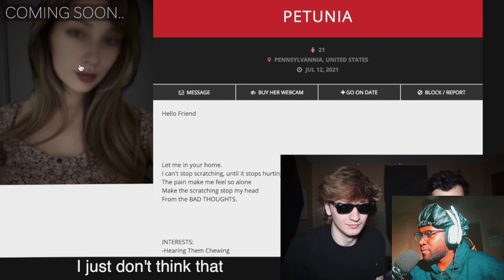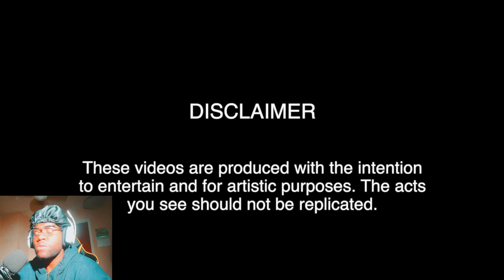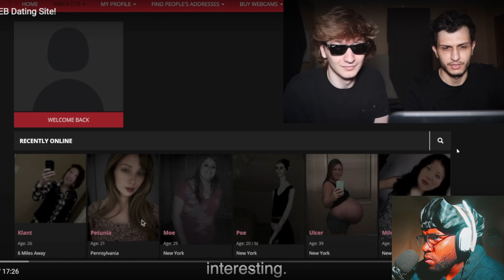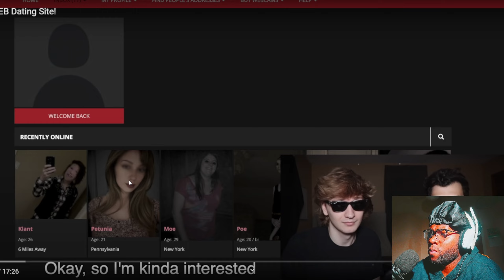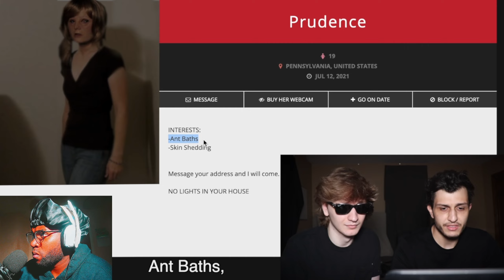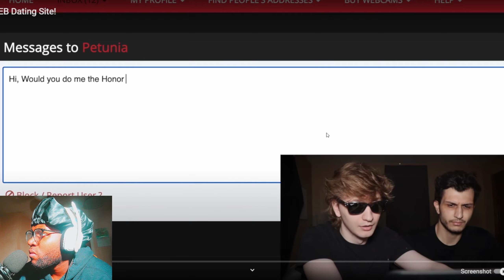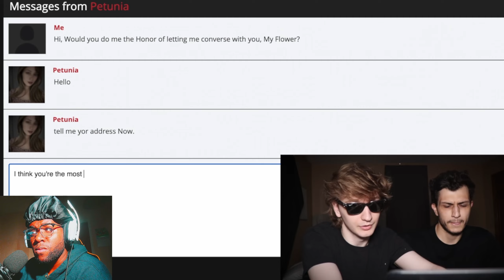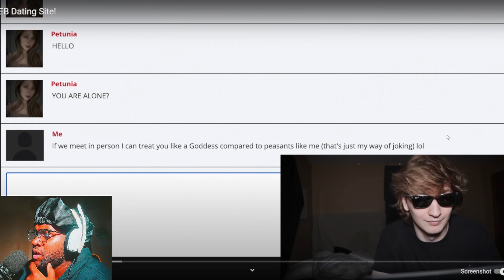They Went On The Dark Web To Find A Girlfriend ( Not A Good Idea )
Keeno Reacts To We Used a DARK WEB Dating Site!

Channel:  @LuxuryDark